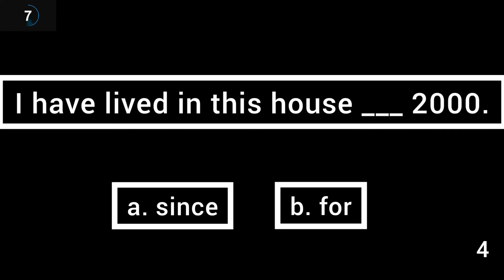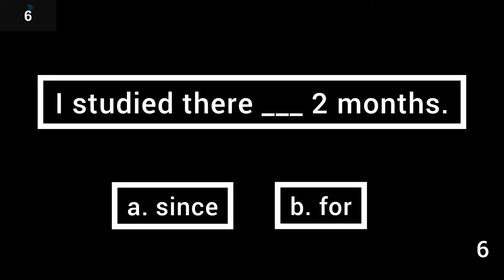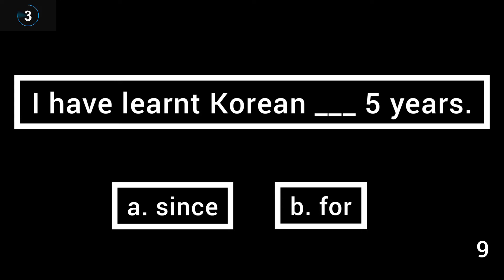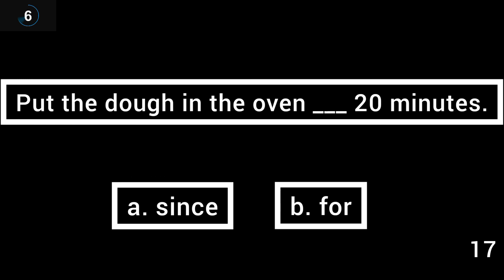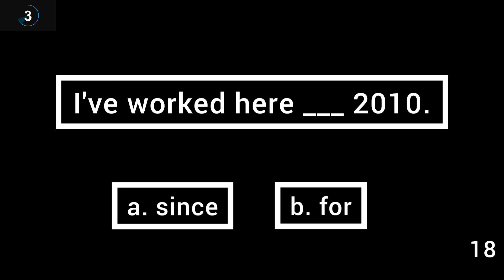15+ GRAMMAR QUIZZES | SINCE VS FOR